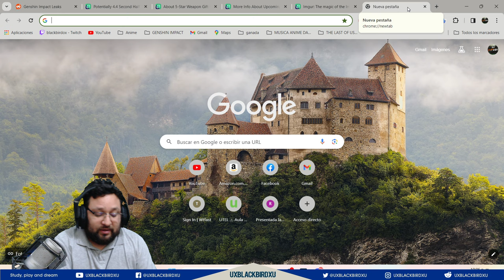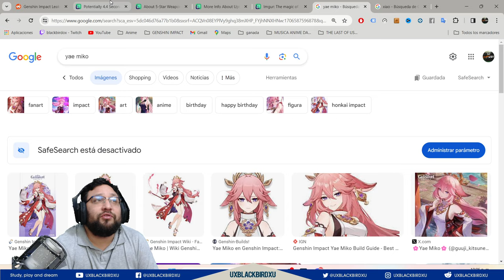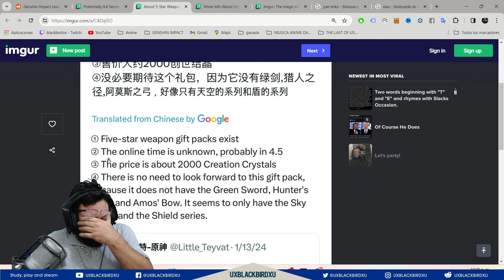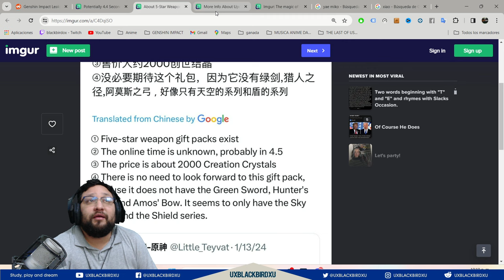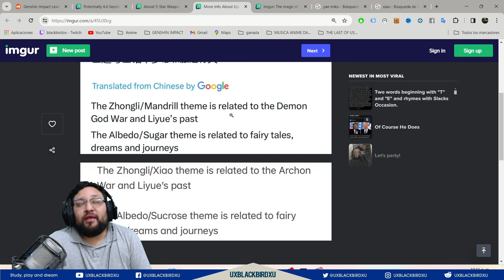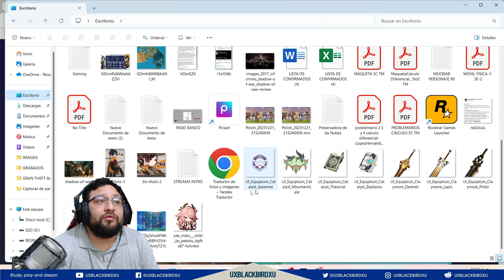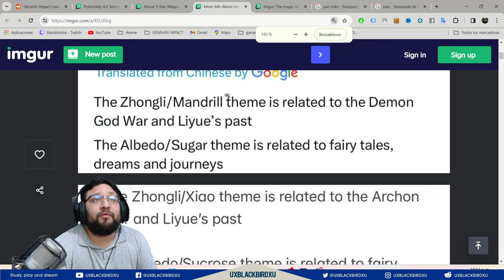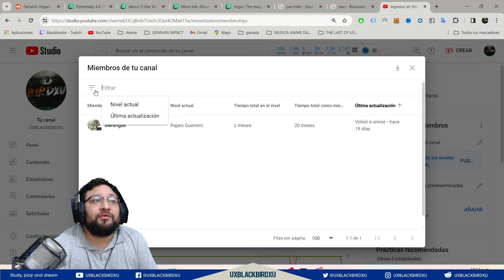▶️ 4 ESTRELLAS DE YAE MIKO Y XIAO 👍 | 🐳 Genshin Impact🐳 | Chiori, Itto y Kazuha triple banner 4.5